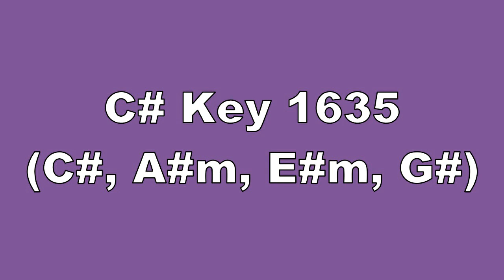C# Key 1635 C#, A#m, E#m, G#